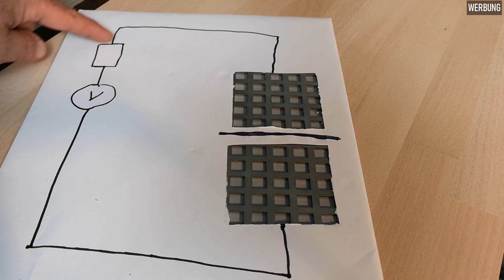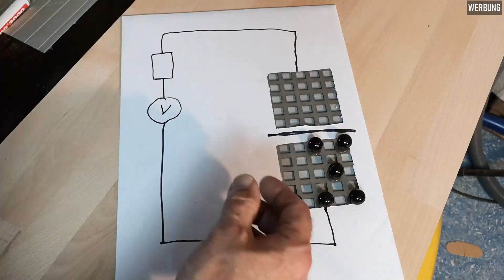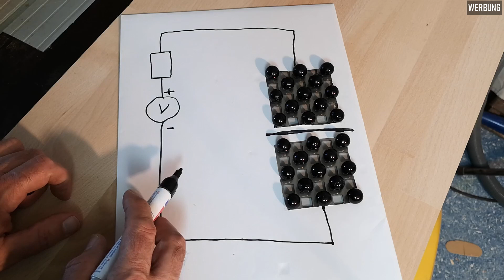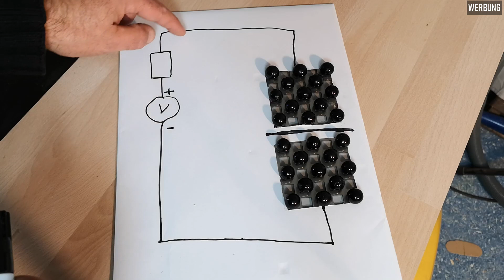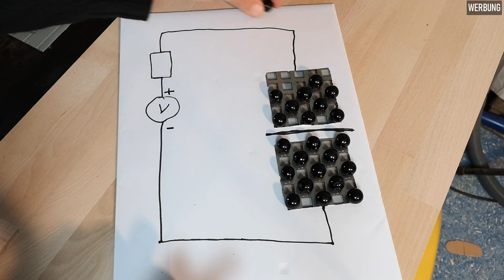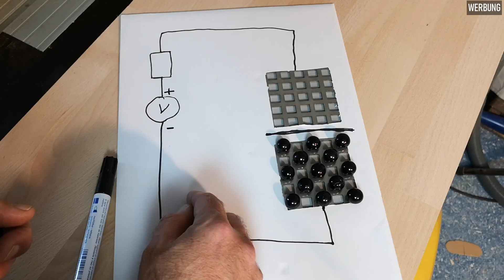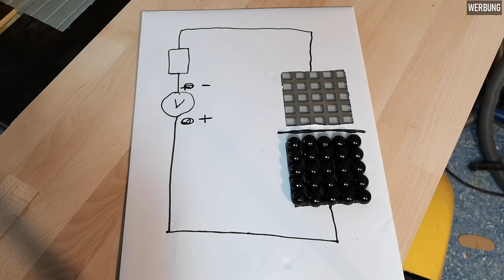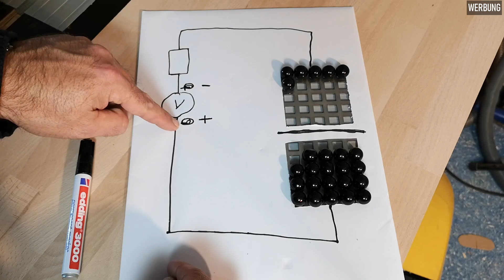best Buddy vorm Hochtöner | Teil 6 - Der Kondensator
In 24 Teilen kläre ich ein paar grundsätzliche Dinge zum Thema Lautsprecher und Drumherum.
Ausdrücklich darfst du die Videos das ganze Jahr über schauen. Viel Spaß und Erfolg.
🎅🏼WEIHNACHTS SUPPORT🎄
Ich freue ich mich sehr, wenn du mir über PayPal einen kleinen Obolus zukommen lässt.

~~UNTERSTÜTZENDE FIRMEN
Um den Kanal vielfältig und bunt gestalten zu können frage ich bei vielen Dingen, die ich für den Kanal benötige, nach Rabatten und Bemusterungen.
Es gibt ein paar Firmen, die mich immer wieder unterstützen und es ist sicher fair, dass ich diese hier nenne.

Mit Videoschnitt sitze ich einige Stunden in der Woche am Schreibtisch und das war meiner Rückengesundheit nicht förderlich.
Also ein dickes Danke an FlexiSpot für den genialen Tisch. Ich habe den schicken EW8 BB - schaut selbst

Wollt Ihr euer Messlabor einrichten oder Material für eigene Projekte kaufen?

 -- MESSLABOR:
- Der Vorverstärker MPA-102 von Monacor für das Messmikrofon:
Link 1
Link 2
- Das Messmikrofon SONARWORKS XREF20 selbst:
Link 1
Link 2
 - Der Schallpegelkalibrator 8010 von PeakTech:

Der Kanal ist extra so angelegt, dass interessierte Zuschauer die Grundlagen lernen können, um SELBER tätig zu werden.
Ich betreibe den Kanal NEBENBEI als Hobby. Bitte habe aus diesem Grund Verständnis, wenn ich keine zusätzlichen Beratungen oder Entwicklungen vornehmen kann. Aus zeitlichen Gründen muss ich solche Anfragen ablehnen.